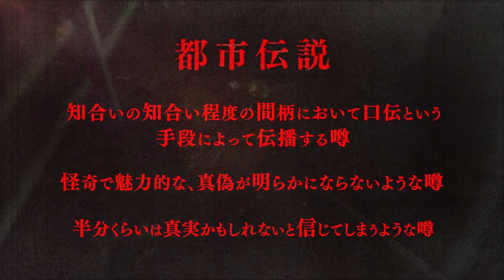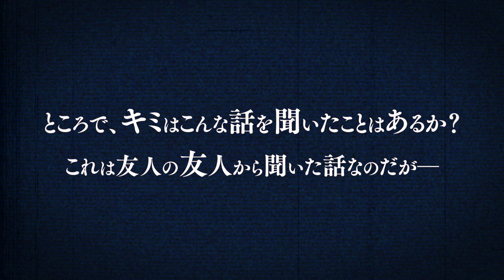『流行り神１・２・３パック』プロモーションムービー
回帰する恐怖
“都市伝説”が今、甦る___

2023年7月27日（木）発売の都市伝説推理アドベンチャー
『流行り神１・２・３パック』のプロモーションムービーっス!!

映像制作：マウンテンスタジオ